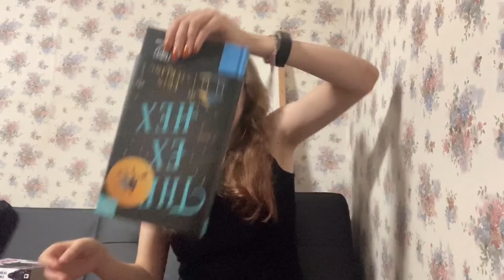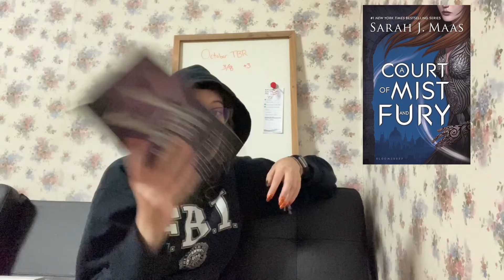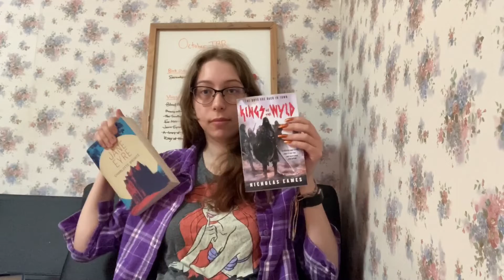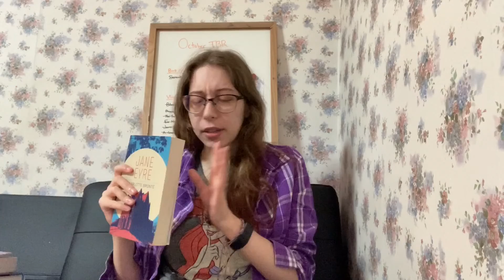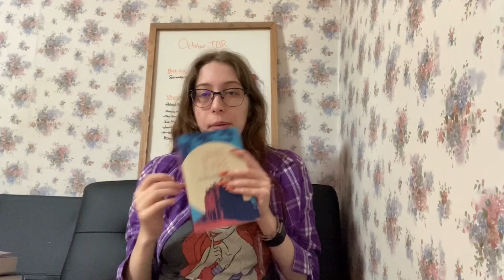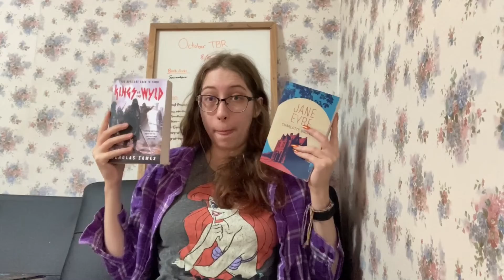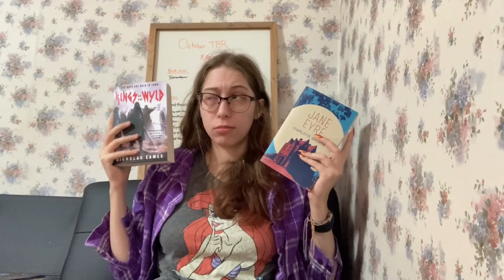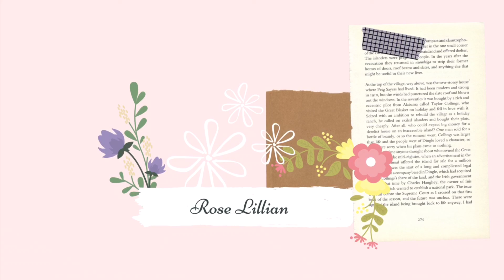Reading Dion's Favorites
Not me actually having a good time.